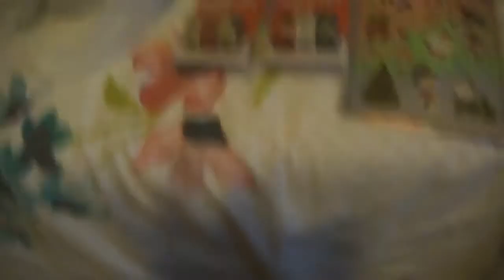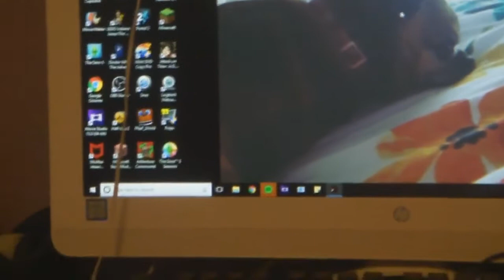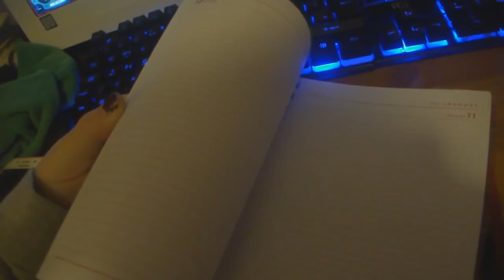Vlogmas Day 17 (2017)